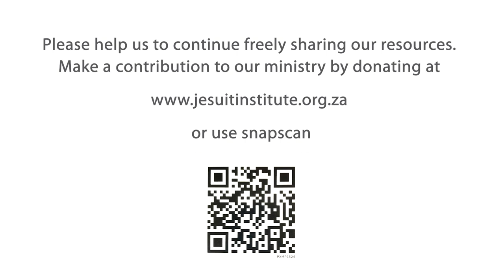The Journey - 23 - The value of Spiritual Direction